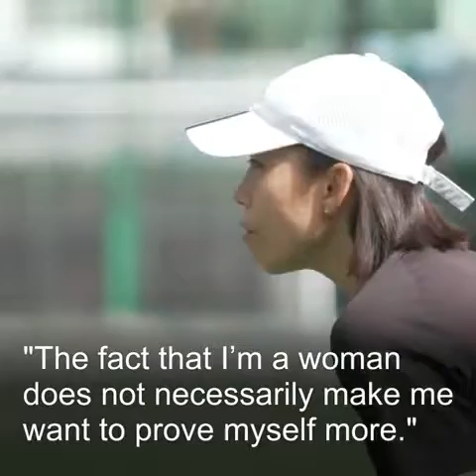Can Anyone Learn How to Be Funny?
There's a myth going around which says humor can't be studied--you need to be born naturally funny. It's something you either know or you don't. This is completely untrue and I'll explain exactly why.